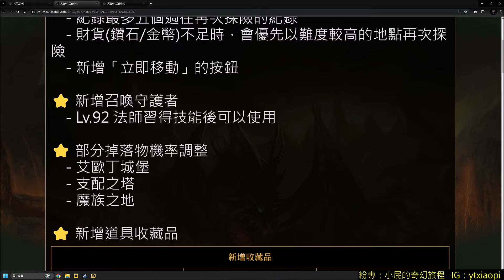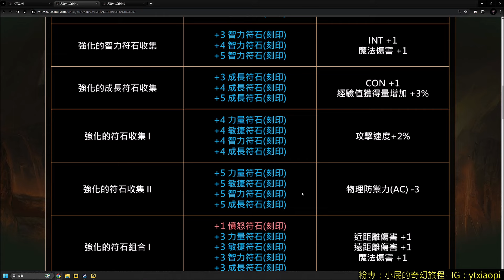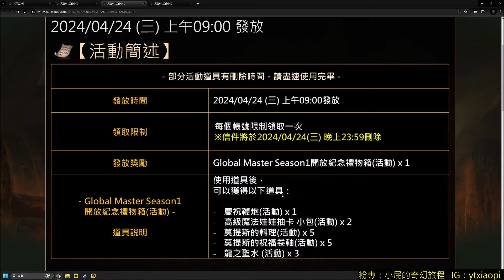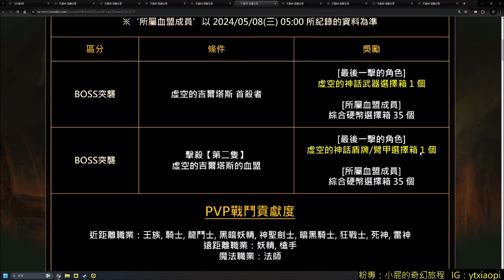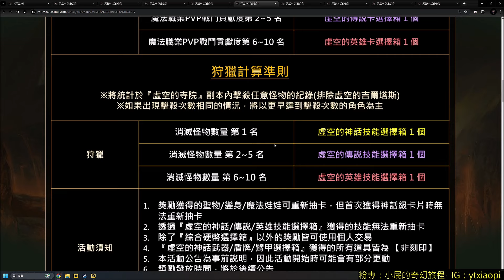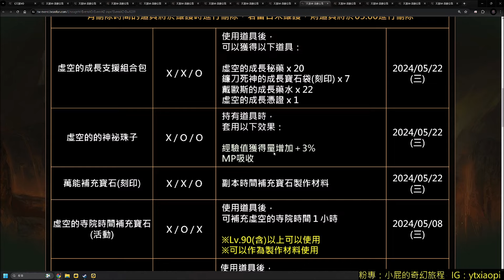【天堂M】台服4/24更新介紹-跨國戰虛空寺院登場&活動、符石新收藏卡池、娃娃聖物探險優化、高粉週別次新製作、唯一級青娃活動延長、亞丁勇士補給、法師新招喚｜小屁女死神大改版情報攻略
本週更新資訊也是滿滿R